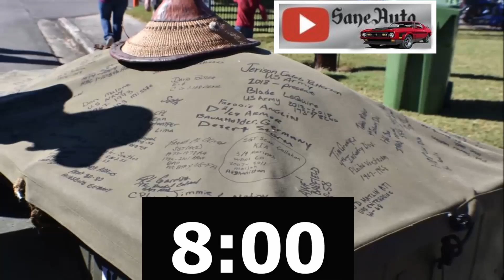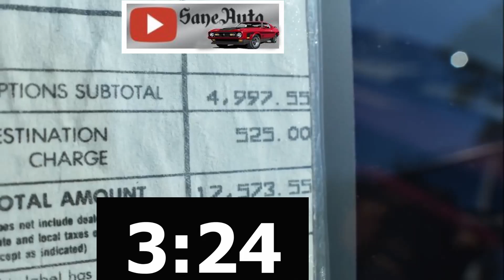Best Free 15-minute countdown timer with music and alarm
Best Free 15-minute countdown timer with upbeat energetic workout music and alarm

Favorite Tools:
1) Milwaukee Fuel Impact wrench
2) Milwaukee 3/8 Ratchet 55 Ft-Lbs
3) Ryobi cordless ratchet P344
4) Ryobi 3/8 cordless impact wrench
5) Great starter socket set
6) Victor Allen Coffee
7) Black and Decker cordless
8) Easy entry-level code scanner
9) Blutooth Scanner OBD2 code reader $20

Supplies:
1) Dielectric Grease
2) Antisieze
3) Thread-locker Loctite
4) Transmission assembly lube
5) Rislone Zinc oil additive

1) My favorite tool for channel growth is Tube Buddy.
3) Nikon D3400 DSLR Camera
4) GPS Promark Shadow drone
5) 3 Axis stabilizer

Insanefriends videos from members of the Insanefriends community and gaming